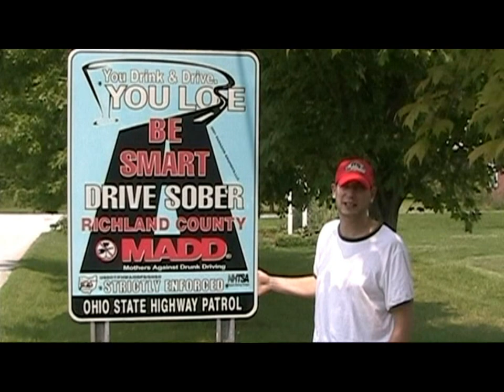Jellyfish - Russian Hill / Flowers & Tips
I enjoy making videos and gardening. Can you believe it?!?! I wanted to make a video with some of the flowers from my yard and this song is just wonderful. I have found out that Russian Hill is actually a place in San Francisco. This video has nothing to do with that place. It is just something pleasant to watch. I also tagged it with Tips from Timmy 001.
...I have over 50 videos there.
If any of the guys from Jellyfish see this, I hope you don't mind. I would LOVE to see you live since I never got the chance to. Think Peace. Think like a child once in a while.